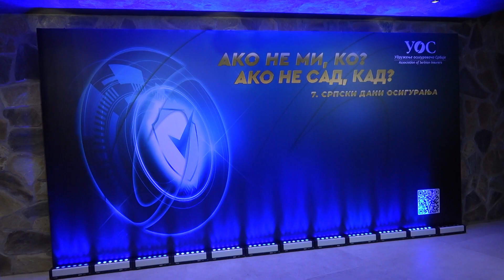MP555 PRILOG GENERALI osiguranje 7 SRPSKI DANI OSIGURANJA Dragan Filipovic 03122023